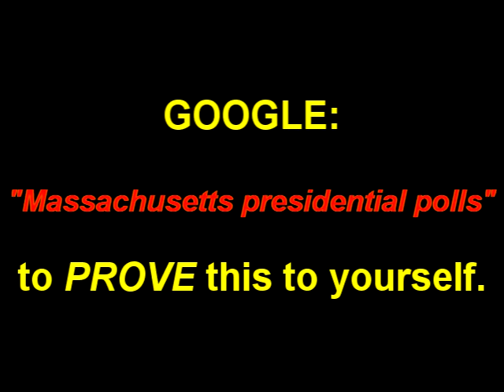Who KNOWS Mitt Romney BEST RIGHTtoCONSENT PSYCHETRUTH